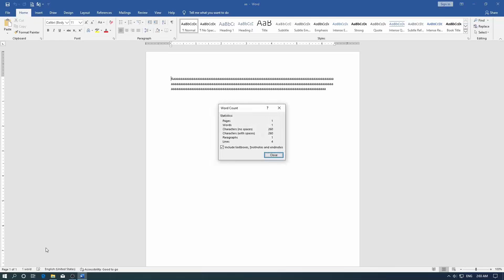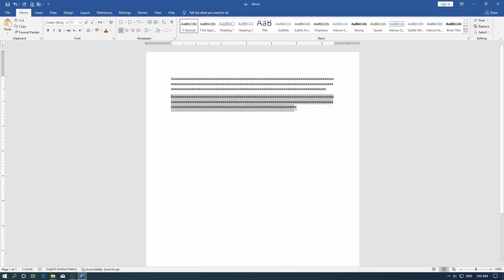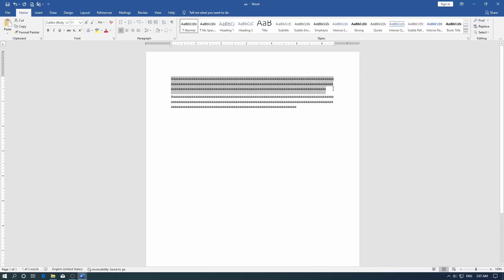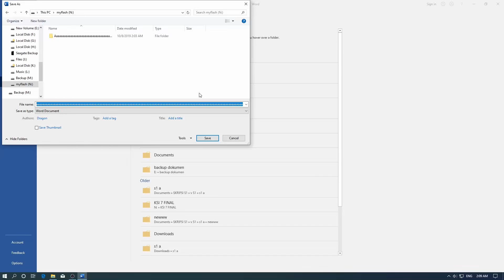Tutorial Jumlah Maksimal Karakter Nama Pada File dan Folder di Windows 10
Tutorial Komputer kali ini mengenai jumlah maksimal karakter nama pada file dan folder di Windows 10